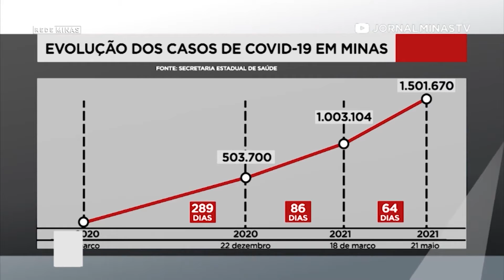Minas Gerais ultrapassa 1,5 milhão de casos de Covid-19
Minas Gerais ultrapassou 1,5 milhão de contaminações pelo Coronavírus. Pelos levantamentos oficiais, ainda estamos numa situação de estabilidade, mas em patamares muito altos e preocupantes.